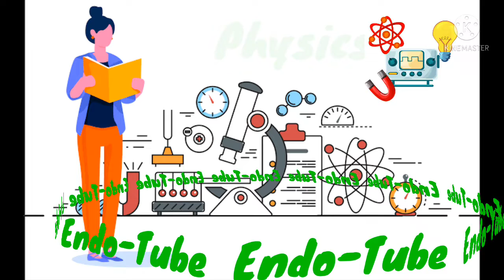science fair for kids 720p2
science fair for kids